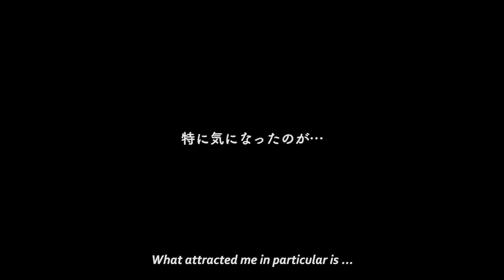Japan Horn Sound Behind the Scenes ’Instruments'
played by Japanese All Star Horn Players.

こちらのページで随時情報を更新しています